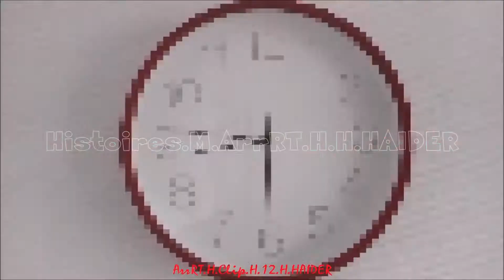Histoires.M.ArrRT.H. By H.HAIDER.MADE in H.HAIDER.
By H.HAIDER. Histoires.M.ArrRT.H. MADE in H.HAIDER.
H.Haider.ArrRT.H.Movie.
Music.H.H.Haider.